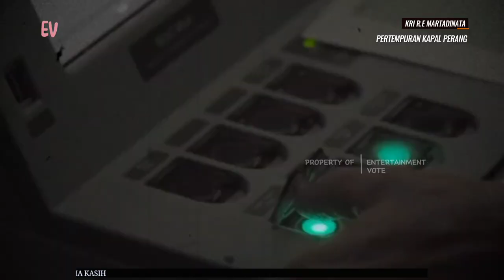Pertempuran Kapal Perusak Menakutkan, Type 55 Destroyer VS KRI R.E Martadinata